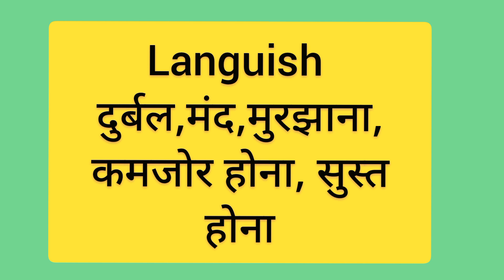Languish को हिन्दी में क्या बोलते हैं?